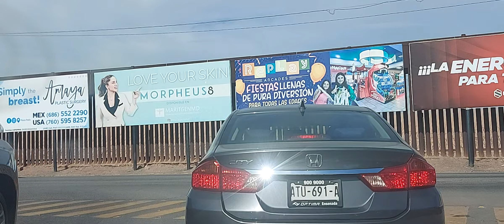RUMBO AL HISPANO AMERICANO